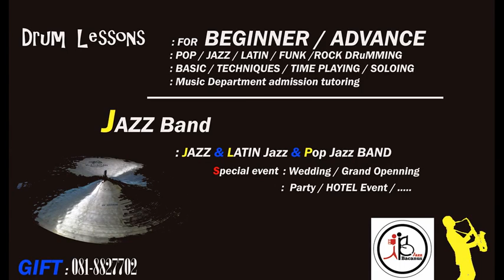คุกเข่า Drum cover by Jay ( Gift Drum Lessons )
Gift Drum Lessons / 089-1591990